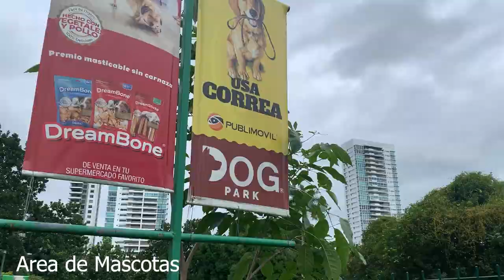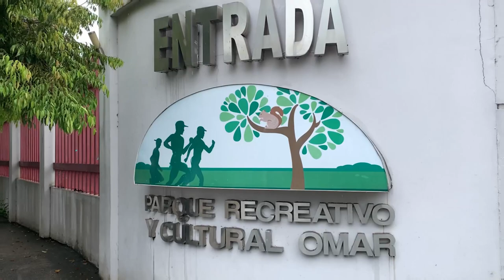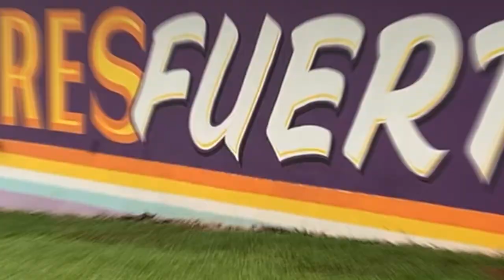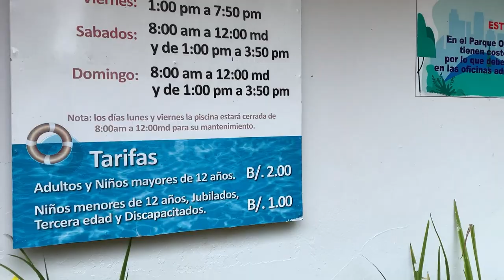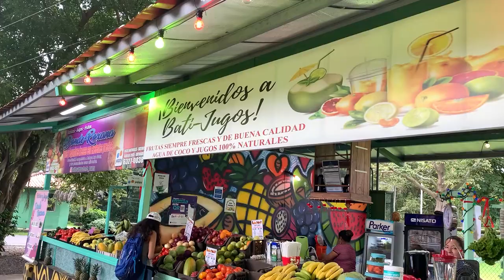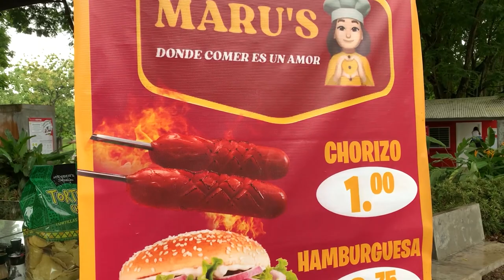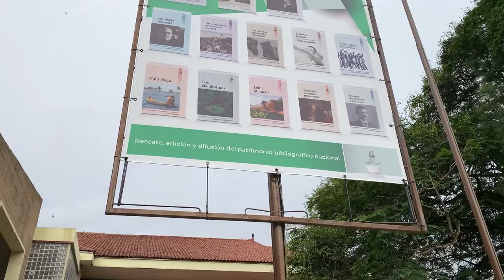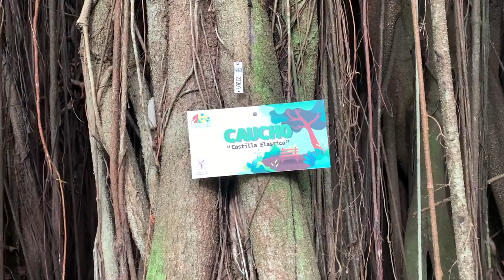🌳🐕CENTRAL PARK DE PANAMA PARQUE OMAR UN PULMON VEGETAL EN EL CORAZON DE LA CIUDAD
El Parque Recreativo Omar Torrijos (también conocido como Parque Recreativo y Cultural Omar) es un parque recreativo y cultural ubicado en la Ciudad de Panamá, ubicado específicamente en el Corregimiento de San Francisco (Panamá). HISTORIA: Las instalaciones actuales de este parque eran propiedad del Club de Golf de Panamá, que eran un poco más grandes que las instalaciones actuales del Parque Recreativo. En el año 1973, el General Omar Torrijos Herrera hizo un trato con el Club, por 2.1 millones de dólares ,​ por el cual oficialmente el 15 de septiembre de 1973, La Estrella de Panamá publicó oficialmente un mapa, para algunos poco creíble, de las instalaciones del Parque Recreativo. En 1981, tras la muerte del General Torrijos, éste parque y el parque nacional Omar Torrijos en Veraguas fueron bautizados en su honor. INSTALACIONES: El parque, de una longitud aproximada de 5 km, es lugar ideal para realizar deportes y actividades físicas, tales como ejercicios y juegos recreativos. Este parque es responsabilidad del Despacho de la primera dama de Panamá, sin embargo se ha discutido su traspaso a la Alcaldía de Panamá. También es sede de la Biblioteca Nacional Ernesto J. Castillero. La entrada al parque es libre en un horario de 5:00 am a las 10:00 pm Aquí también suelen usar espacios para actividades adicionales patrocinadas por la primera dama. MÚSICA. . . . También es sede de la Biblioteca Nacional Ernesto J. Castillero. La entrada al parque es libre en un horario de 5:00 am a las 10:00 pm Aquí también suelen usar espacios para actividades adicionales patrocinadas por la primera dama. MÚSICA. . . . También es sede de la Biblioteca Nacional Ernesto J. Castillero. La entrada al parque es libre en un horario de 5:00 am a las 10:00 pm Aquí también suelen usar espacios para actividades adicionales patrocinadas por la primera dama.

 MÚSICA. . . .